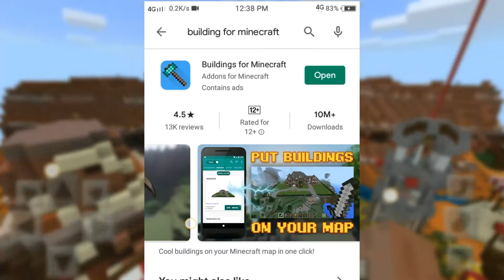How to download dubai citiy | in minecraft | pocket edition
hlo guys today i explain that how to download dubai city in minecraft pocket edition easily